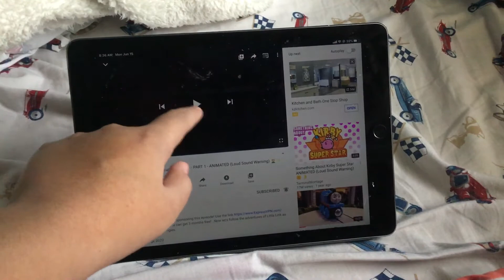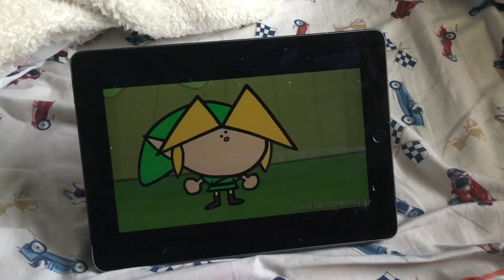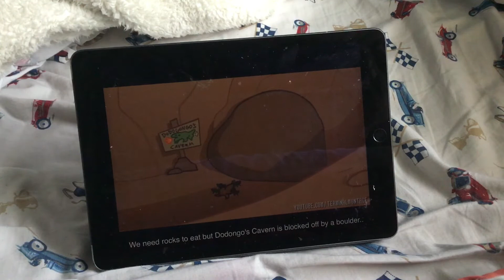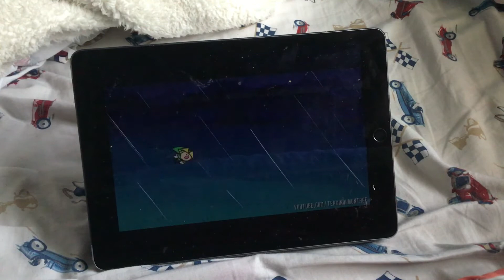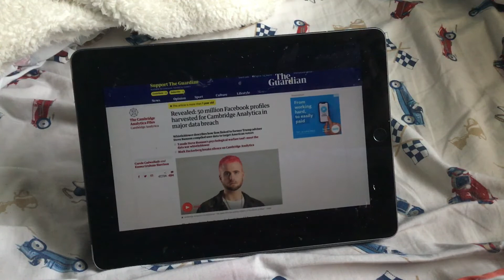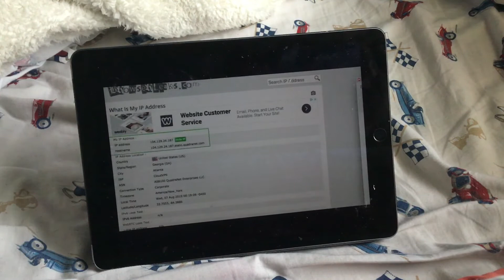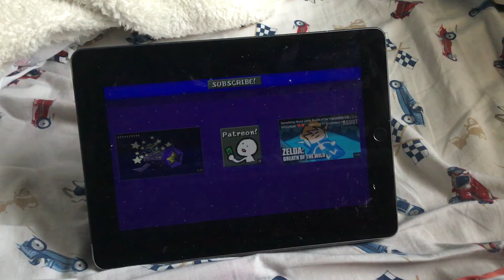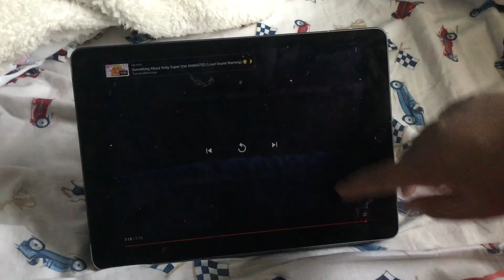#18: Something About Zelda Ocarina of Time - PART 1 - ANIMATED (Loud Sound Warning) 🧝✨ Reaction